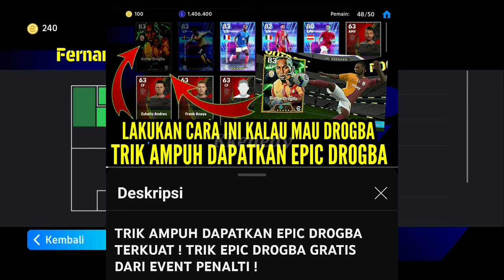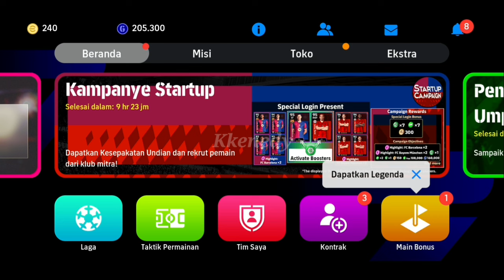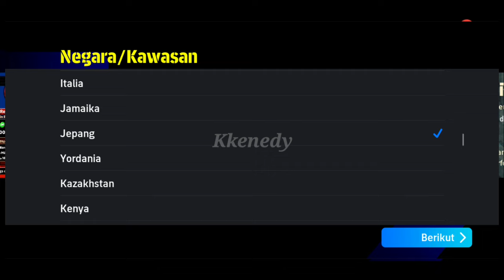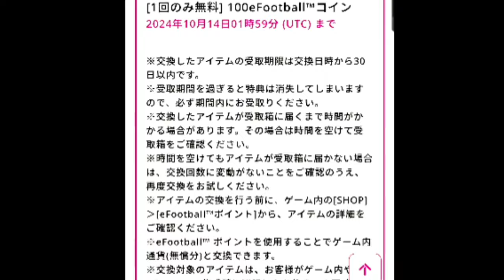CARA DAPATKAN 1OO K0IN GRATIS CUMA SEMENIT ! SEKALI TEKAN LANGSUNG DAPET 1OO K0IN !